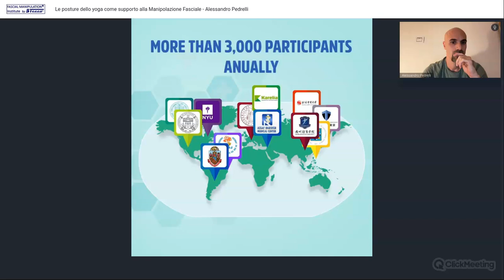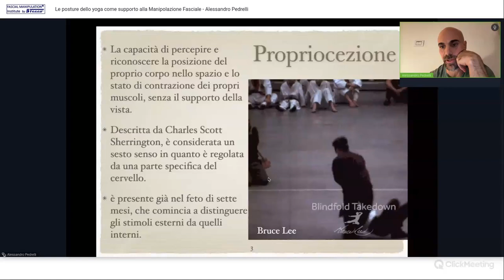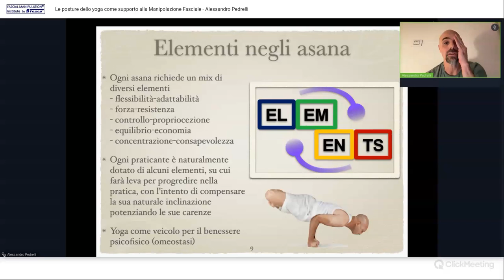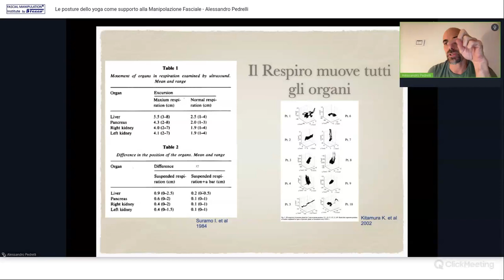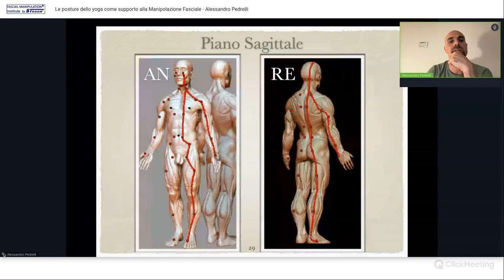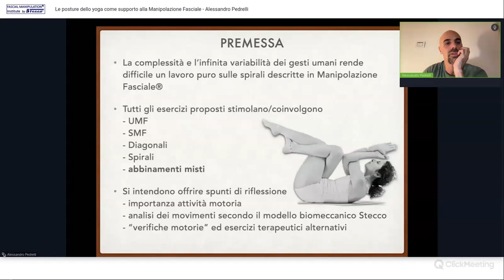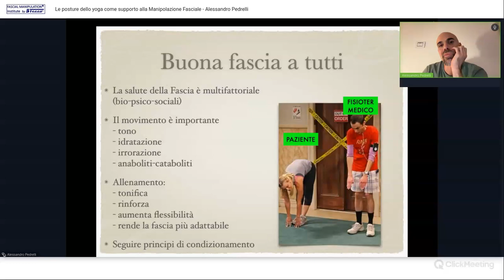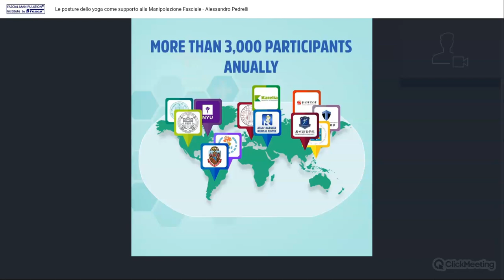Le posture dello yoga come supporto alla Manipolazione Fasciale Alessandro Pedrelli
Extract of our Wednesday Webinar of November 6th 2024

Speaker: Alessandro Pedrelli
Moderator: Carmelo Pirri